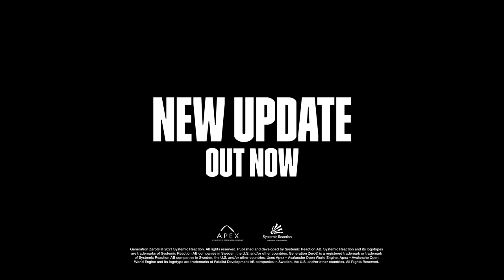Generation Zero Dark Skies Update Trailer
Dark Skies update brings you:

A new way to die: An entirely new flying machine called the Firebird together with the special Firebird Side Mission!

A new way to ride: you can now ride through Östertörn on motorbikes! The brand new Tuned Moped is available for free in this update together with brand new free weapon skins and a new way to replay the game!

Available today on all platforms!